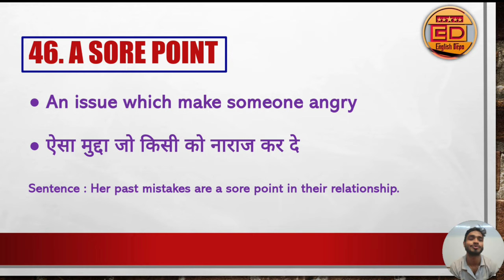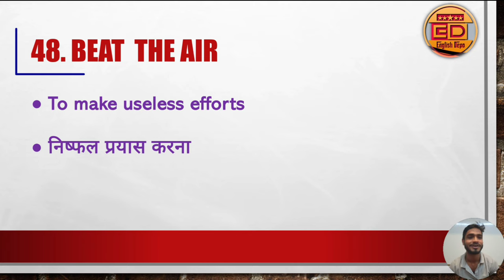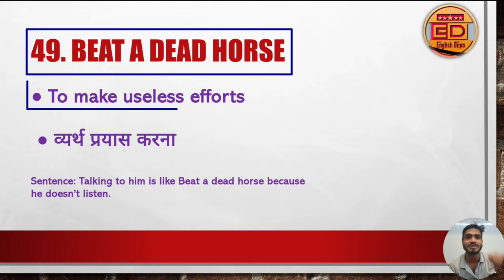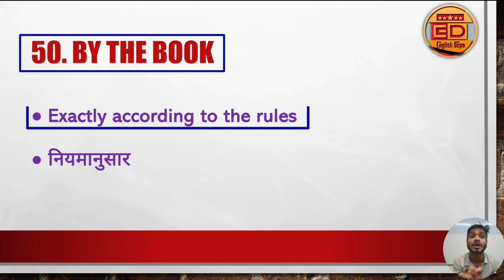Day10- Idioms and phrases का Daily Dose | Idioms Phrases याद करना नहीं, भूलना मुश्किल है - Pavan Sir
Idioms and phrases का Daily Dose|| Idiom Phrase याद करना नही भूलना मुश्किल है - Never Forgetting Technique